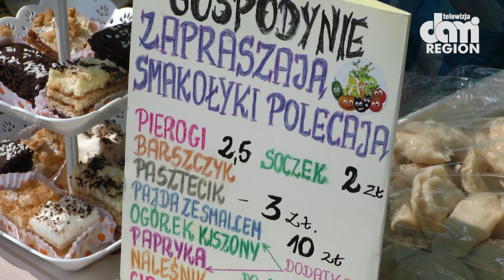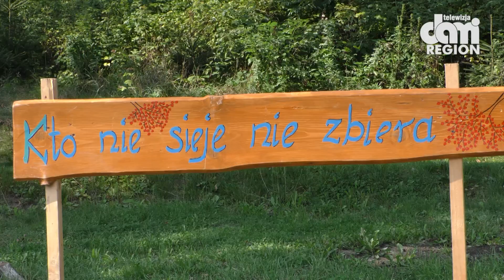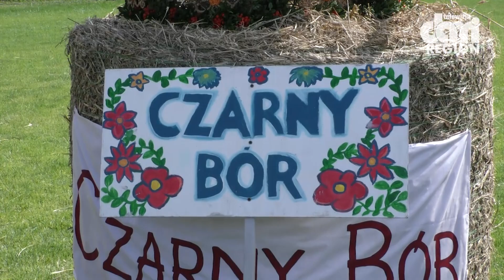Święto Pieroga w Czarnym Borze.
Najsmaczniejsze pierogi tylko w Czarnym Borze.